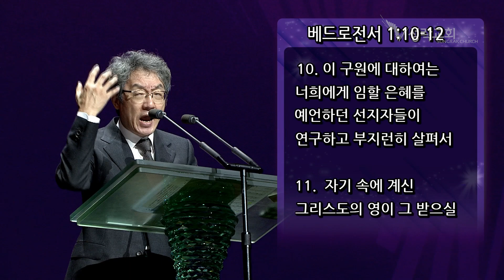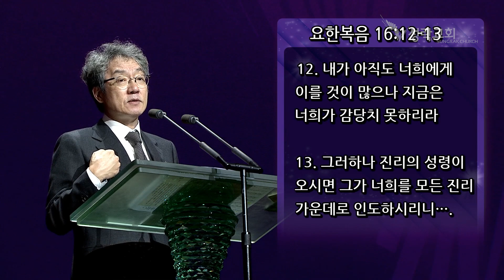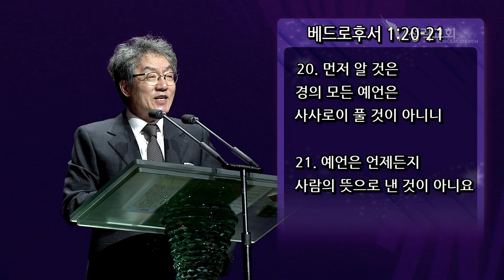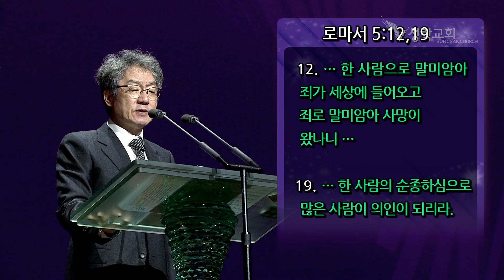우리의 영원한 복을 위하여 애쓰는 자들(Those Who Struggle for Our Eternal Blessings) 에베소서 3:5~6 | 23.11.19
우리의 영원한 복을 위하여 애쓰는 자들
(Those Who Struggle for Our Eternal Blessings)

　­··· 환언베뢰아기도회 〔화,목 08:00 PM〕